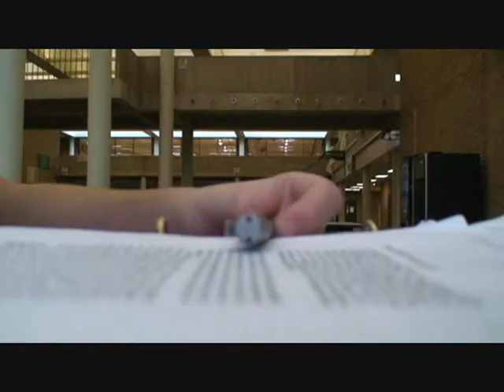Rockumentary Failure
Good times in study hall